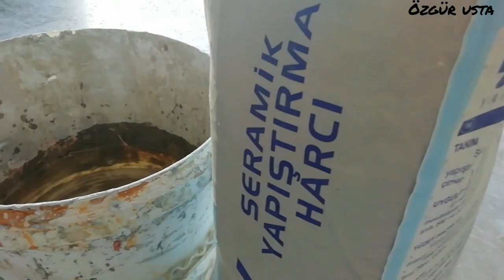TUĞLA DESEN YAPIMI , HASIR TUĞLA DESENİ .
Özgür Şimşek
Özgür usta dan hasır tuğla görünümlü sıva uygulaması. Kullandığım malzeme fayans çimentosu Polizolon astar, isonem Termal boya, polisan x1 İstanbul pembesi boya.
Özgür Şimşek. İnegöl